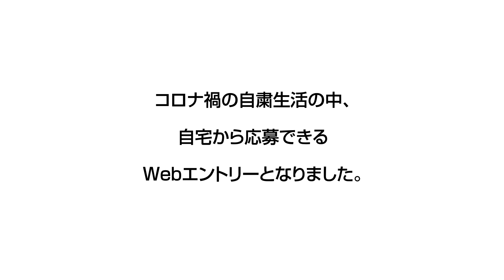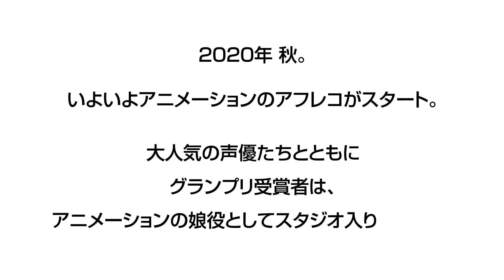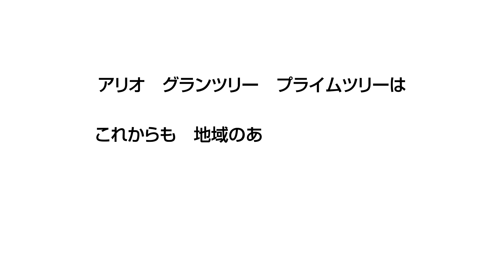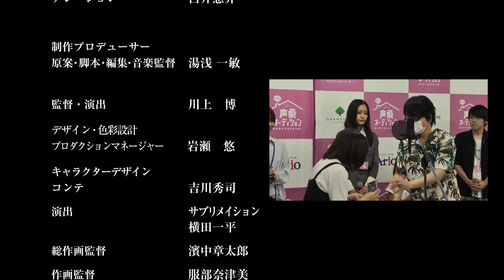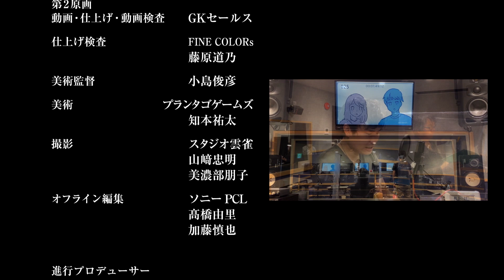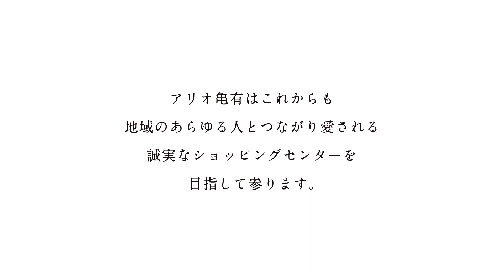アリオ亀有 オリジナルアニメーション 小さな幸せ-私と私の家族の特別な場所-